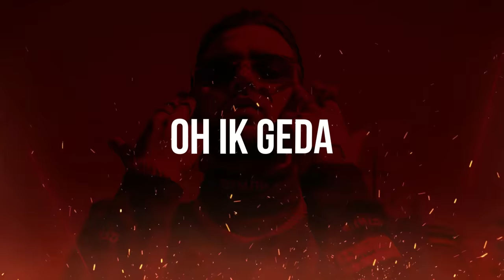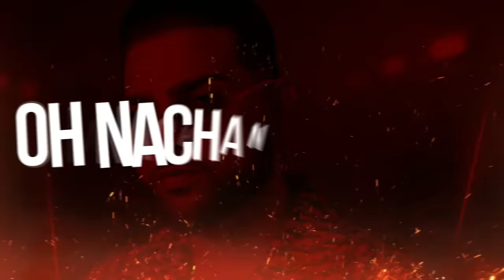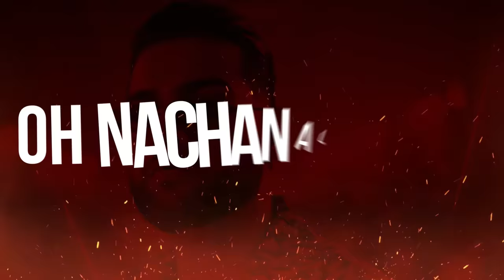KARAN AUJLA | Boli (Official Lyrical) | Tru-Skool | New Punjabi Song 2021 | Speed Records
Song - Boli (Official Lyrical)
Singer - Karan Aujla
Lyrics - Karan Aujla
Lyrical Video - Harjit Singh